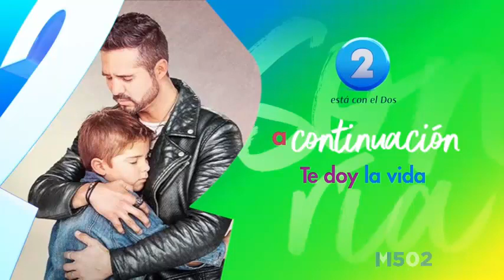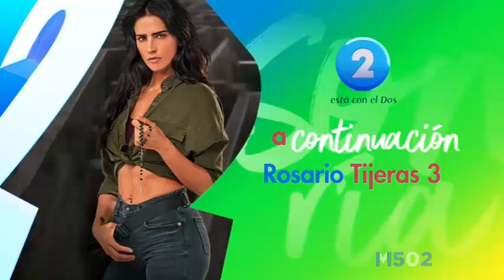Compilado de Bumpers • Canal 2 TCS • (Gráfica 2020)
Agradezco el esfuerzo y ayuda de "Kevin García" y de "Salvarchivos 503" por haber grabado algunos de ellos.